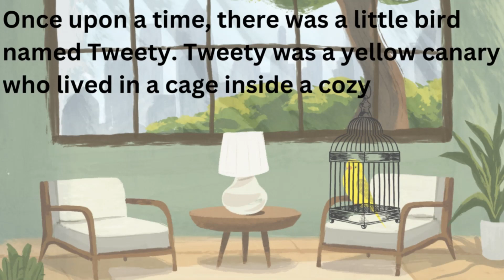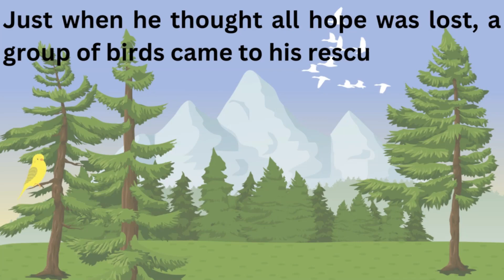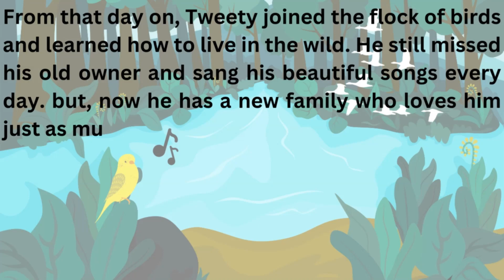English Reading Practice | Lesson 1 | Tweety (The yellow canary) | A Short Story In English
English reading is an essential skill for anyone looking to improve their language proficiency. Reading short stories in English is an excellent way to practise and improve your reading skills while also expanding your vocabulary and grammar knowledge. Short stories are a great option because they are usually easy to read and can be completed quickly, making them perfect for your busy schedules.

Here's a short story about a yellow canary (A type of bird) who lived in a cage inside a cozy house.

Read and Practise!!